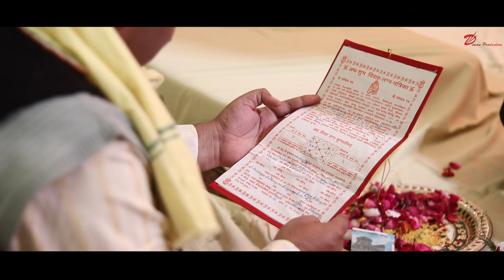BEST WEDDING FILM 2021 | SHEFALI AND SUMIT | New Delhi | Diwan Production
Watch Shefali & Sumit's wedding story !!